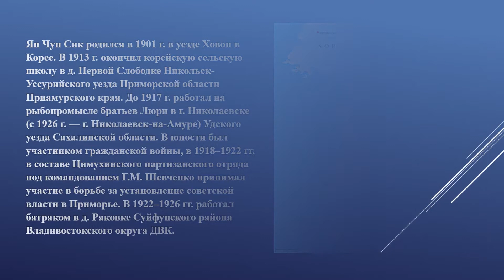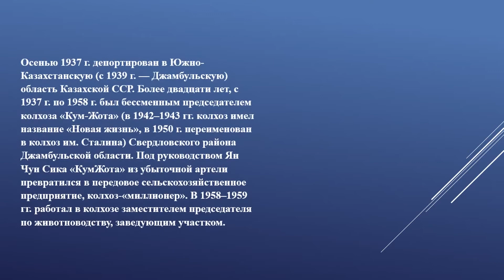ВЭКС. Герой Социалистического труда Ян Чун Сик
VEKS. Hero of Socialist Labor Yang Chun Sik
Источники: